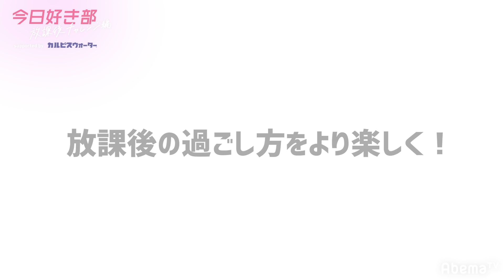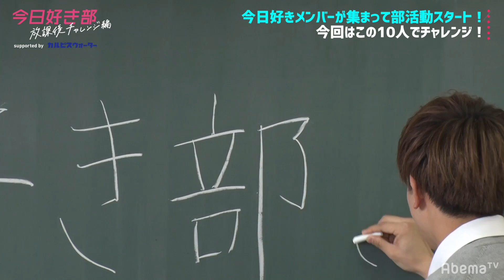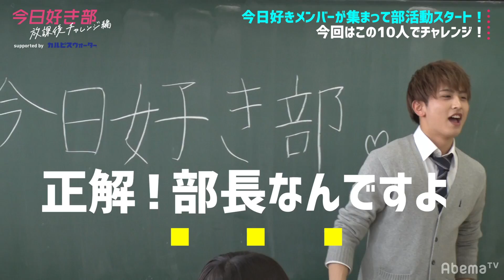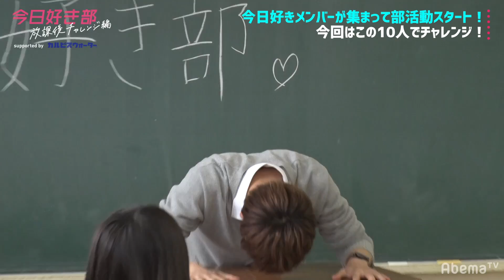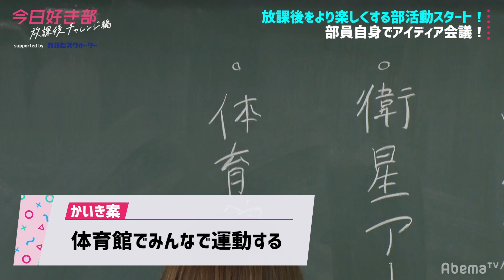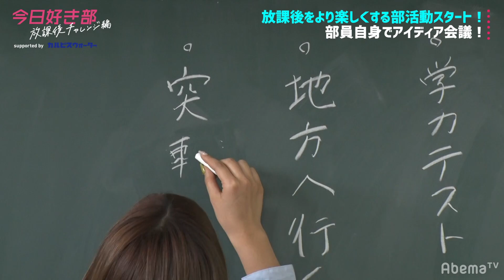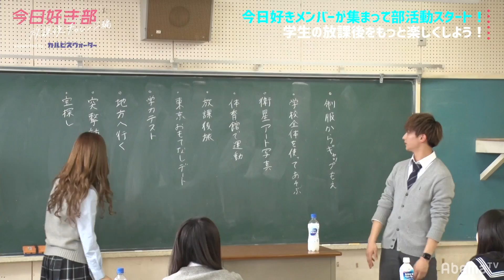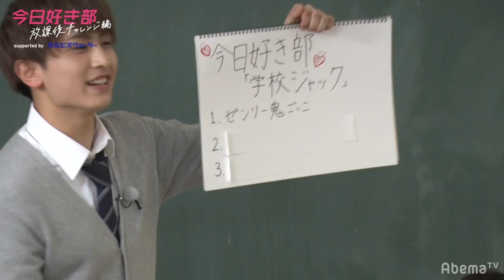放課後何する？アイディア会議で「絶対ヤダ！」学力テストに男子メンバー全力否定!?どんな楽しい放課後が生まれるのか!?【今日好き部 放課後チャレンジ編①】｜毎週月曜よる10時ABEMAにて放送中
◆最新シリーズ【青い春編#1】🌸

青い春編 #2 4月13日(月) 22:00 〜 23:00

▼番組詳細
『今日、好きになりました。』
“運命の恋を見つける、恋の修学旅行“をテーマに、現役高校生たちを追った恋愛リアリティーショー、今日好き
2泊3日を繰り返す中で巻き起こる、現役高校生たちのリアルで等身大な本気の恋模様を追いかける。
“恋愛“だけじゃない。高校生の“青春“がつまった今日好きの旅。メンバーが見つける、ナナイロに輝く青春とは？
最新シリーズ【青い春編】
アベマTVで毎週月曜よる10時配信中！

♥AbemaTVオリジナル恋愛リアリティーショー♥

キャスト
‹新シリーズ♥参加メンバー›
佐久間美波/みなみ

■主題歌
三阪咲『私を好きになってくれませんか』

オオカミシリーズ『オオカミちゃんには騙されない』公式チャンネル開設しました！
※その他COMING SOON！
▷公式SNSでも見どころ配信中！
▷AbemaTVアプリをダウンロード(登録なし・無料)